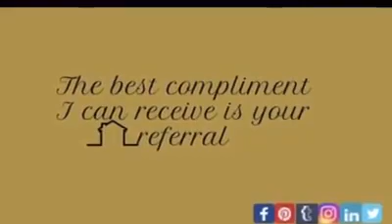580 CREDIT GETS YOU IN A HOME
580 CREDIT GETS YOU IN A HOME
Watch now for buying options, down payment assistance, and credit improvement. FREE consultations available to put an action plan to get you in a home before summer is over!